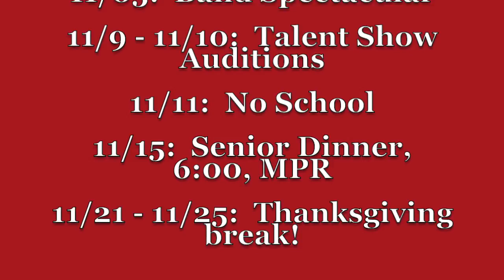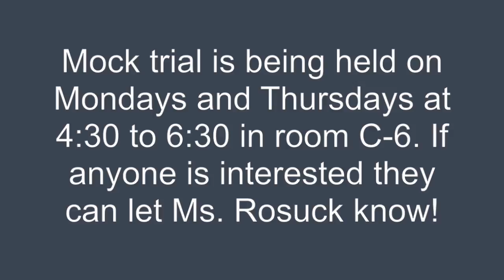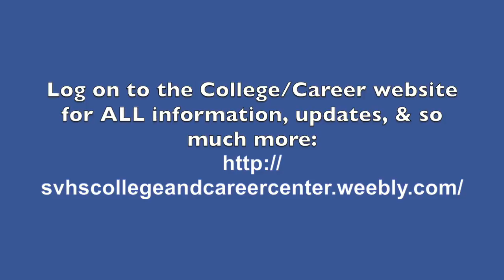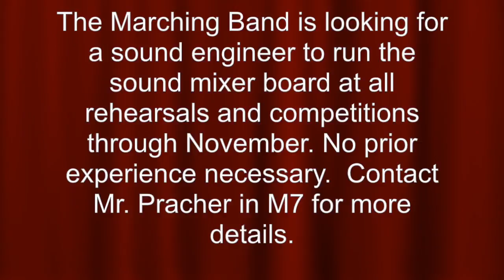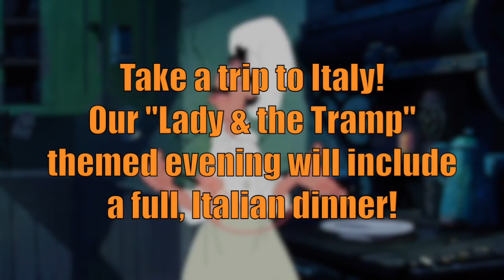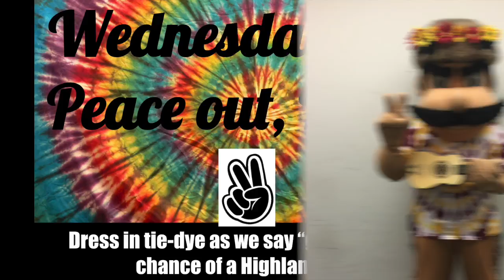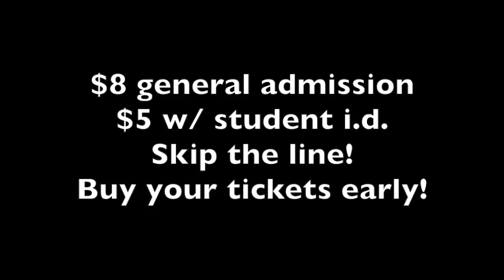SVHS Announcements 10/31-11/04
It's Simi/Royal week!